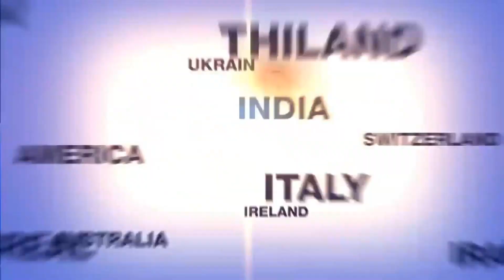கோவில்பட்டியில் வாகனங்களை சிறைப்பிடித்த பெண்கள்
கோவில்பட்டி அருகே ஆலம்பட்டி கிராமத்தில் கண்மாயை ஒரே சீராக சமப்படுத்த கோரி அப்பகுதி பெண்கள் ஜேசிபி இயந்திரம் மற்றும் லாரிகளை சிறைப்பிடித்து போராட்டம்.
தூத்துக்குடி மாவட்டம் கோவில்பட்டி அருகே உள்ளது ஆலம்பட்டி கிராமம். இந்த கிராமத்தில் அரசு கண்மாயை தூர்வாரும் நடவடிக்கை எடுத்து கண்மாயை தூர் வாருவதற்க்கு தனியாரிடம் ஒப்பந்தத்திற்கு விட்டுள்ளது. கம்மாய் மணல் அள்ளுவதற்கு ஒப்பந்தம் அடுத்த ஒப்பந்தகாரர்கள் கண்மாயை ஆங்காங்கே குழிகளைத் தோண்டி மணல் அள்ளுவதாக ஊர் பொதுமக்கள் குற்றம்சாட்டியுள்ளனர். ஒப்பந்தகாரர்கள் கண்மாய் முழுவதையும் சமமாக ஆழப்படுத்த வேண்டும் எனவும் ஆங்காங்கே வரத்து கால்வாய்கள் மூடப்பட்டுள்ளது தூர்வார வேண்டும் எனவும் கோரிக்கை விடுத்து அக்கிராம பெண்கள் 100க்கும் மேற்பட்டோர் ஜேசிபி இயந்திரம் மற்றும் லாரிகளை சிறைப்பிடித்து போராட்டத்தில் ஈடுபட்டனர் தகவல் அறிந்து சம்பவ இடத்திற்கு வந்த கோவில்பட்டி தாசில்தார் போராட்டத்தில் ஈடுபட்ட பெண்களிடம் பேச்சுவார்த்தை நடத்தியதை அடுத்து போராட்டத்தை கைவிட்டு அங்கிருந்து கலைந்து சென்றனர் இதனால் அப்பகுதியில் சிறிது நேரம் பரபரப்பான சூழ்நிலை நிலவியது.